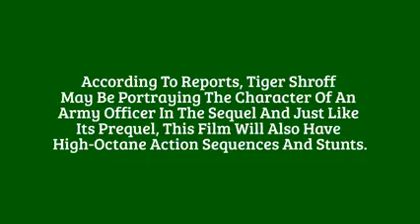Baaghi 2 2018 Official First Look Teaser Trailer Tiger Shrooff Ahmed Khan Baaghi 2 Teaser YouT